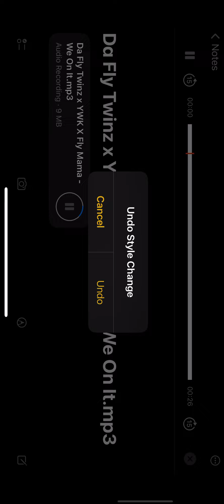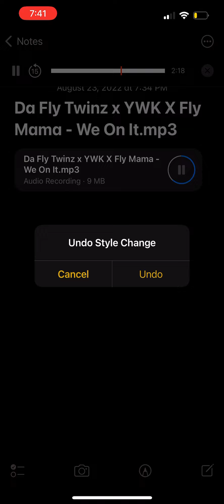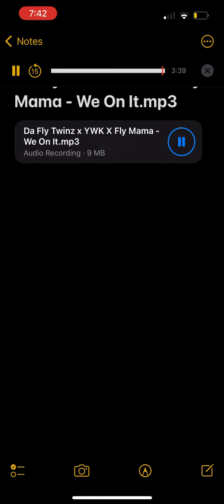Da Fly Twinz X YWK Fly Mama-WE ON IT